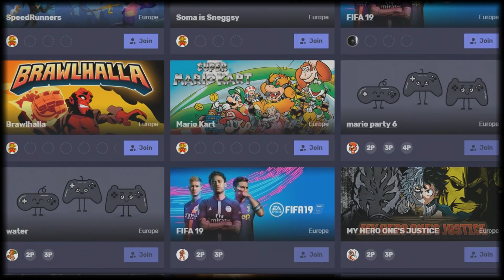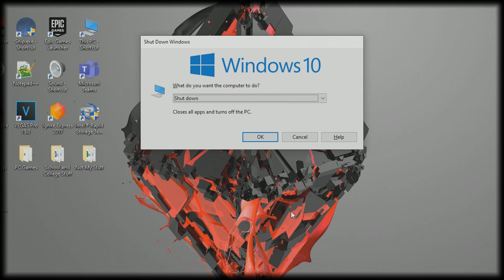Parsec - Play Local Multiplayer Games Online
CGscrubs talks about the application Parsec and discusses the potential it has.

parsec gaming
parsec local coop
parsec review 2019
parsec review
play local games online
how to play local games online with friends
Parsec - Play Local Games Online
cloud gaming parsec
game streaming
pc gaming
cloud gaming
cg scrubs
cgscrubs
how to play local co op online
how to play local games online pc